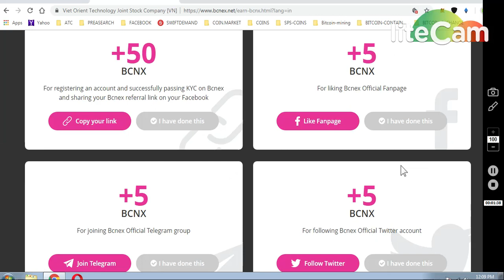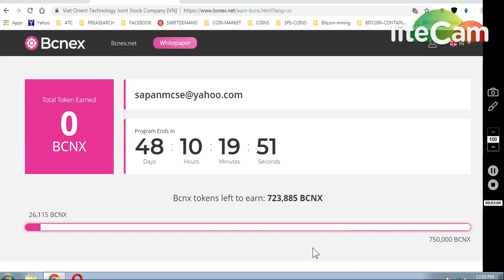BCNEX EXCHANGE AIRDROP WORTH 30$$ || LEGIT PROJECT * JULAR TOKEN LISTED IN EXRATE EXCHANGE..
VERIFY KYC.
GO TO EARN PROGRAM SECTION AND
COMPLETE  SOCIAL TASKS..

We're happy to announce to Jullar investors that JUL will be listed & traded on exrates.me on 11/03/2019

ONGOING BOUNTIES :

     (WORTH 80-90$)

1) 1000 DGTX ~ : (New Round2)

7) BINANCE STOP LOSS HINDI || BINANCE एक्सचेंज पर स्टॉप लोस